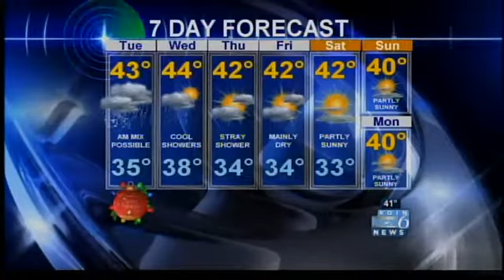Christmas Day weather forecast